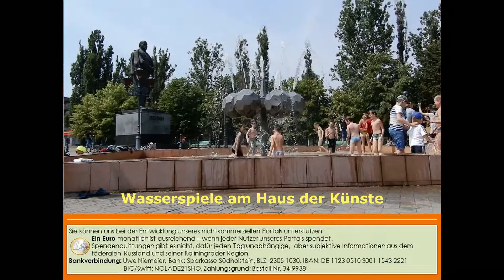Guten Morgen, Kaliningrad!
Heute versprechen die Kaliningrader Wetterfrösche nur 20 Grad Wärme. Ob da auch der Springbrunnen am Haus der Künste durch die Kinder so intensiv genutzt wird, wie vor einigen Tagen, als wir über 30 Grad in Kaliningrad hatten? Machen Sie mit mir eine kleine Pause und beobachten wir glückliche Kinder im Stadtzentrum.

Uwe Niemeier
Bank: Sparkasse Südholstein
BLZ: 23051030
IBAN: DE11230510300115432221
BIC/Swift: NOLADE21SHO
Zahlungsgrund: Kaliningrad-Domizil-Infokanal